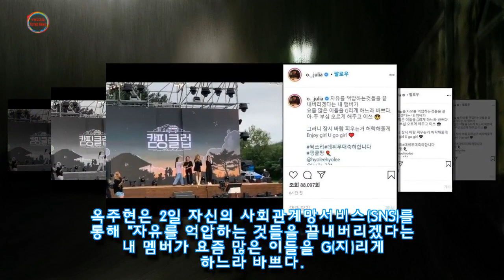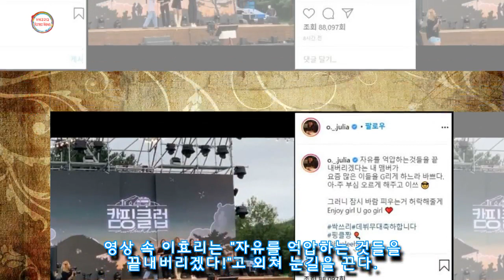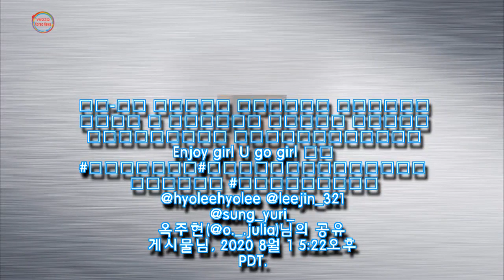싹쓰리 활동 끝나고 '핑클'로 다시 돌아가겠다 약속한 이효리